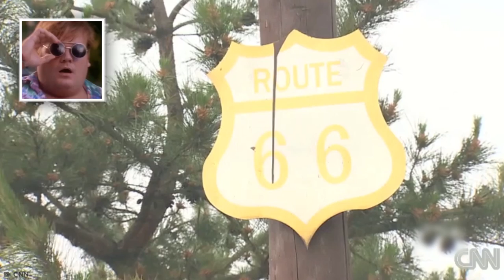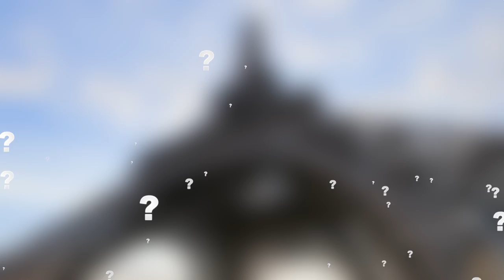Fake Cities That Only Exist In China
There are lots of fake cities in the world. Lets find out which fake cities in china exist!

Legal Stuff.